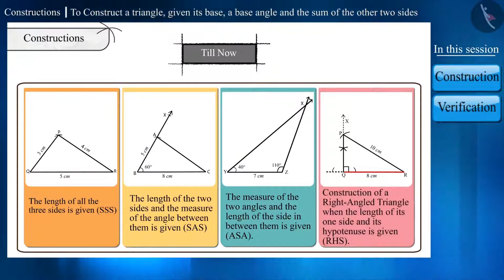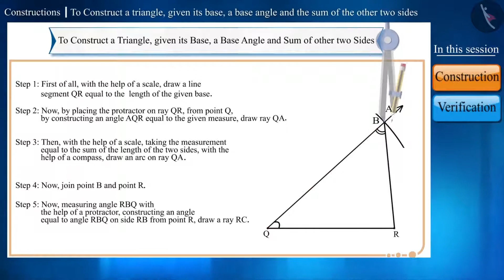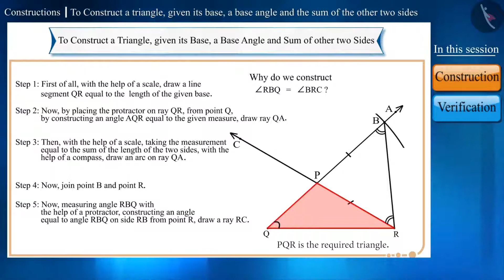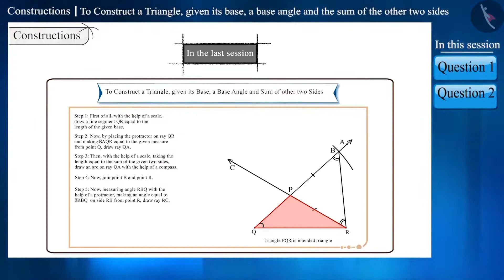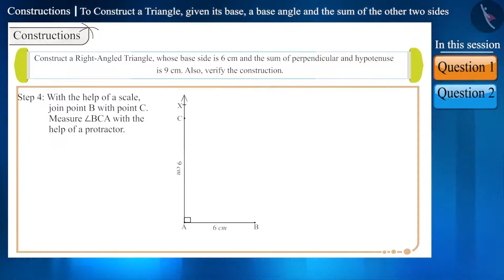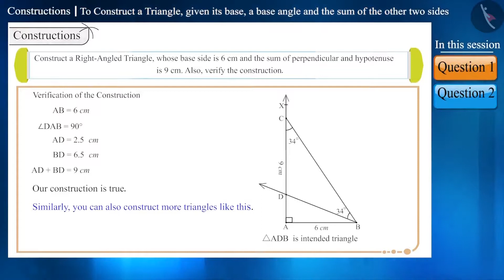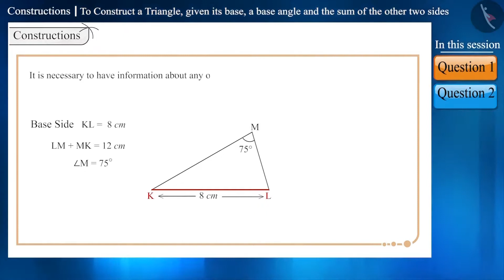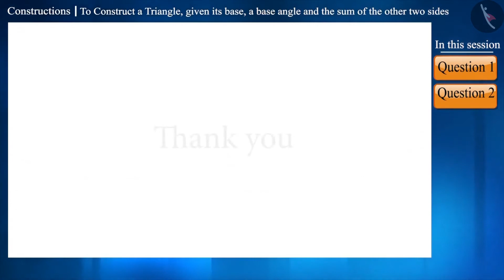Class 9 maths chapter 11 (Part 4) Construct a triangle, given base, base angle & sum of two sides